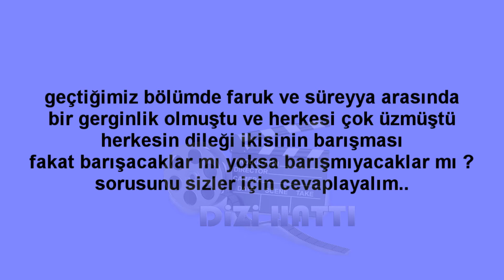İstanbullu Gelin 48.Bölüm Süreyya Faruk Barışacak Mı ?